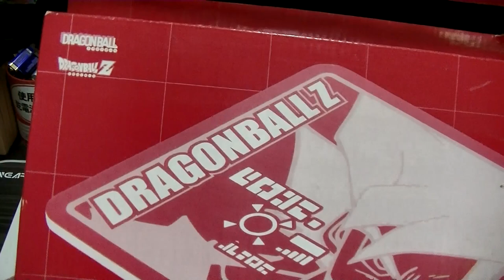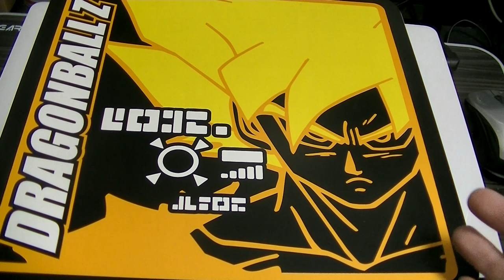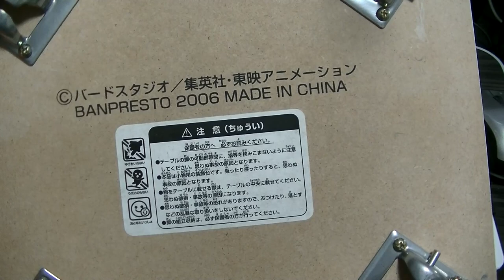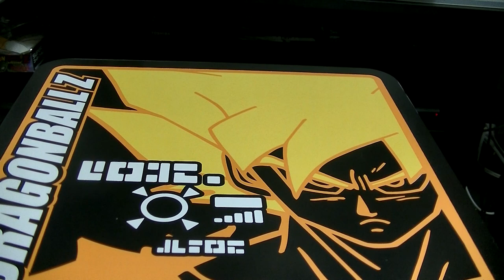おすすめのフィギュア紹介 番外編 ドラゴンボール 最初のころの一番くじからミニテーブル賞を開封！ これからの動画用に購入！ dragonball